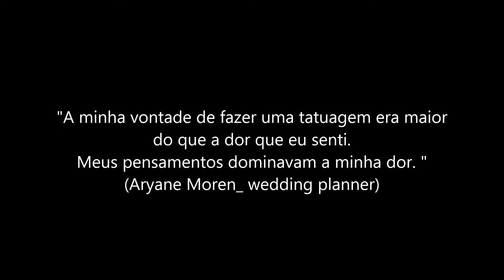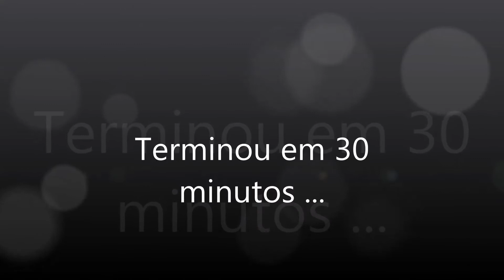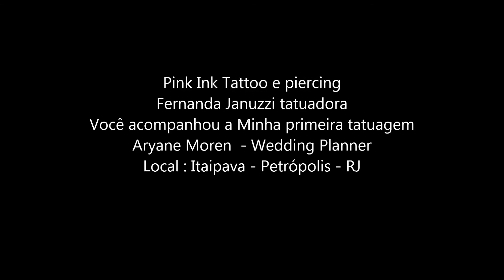Minha primeira tatuagem - Aryane Moren- by Pink Ink Tattoo e piercing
A vida é feita de escolhas. Decisões muitas das vezes dolorosas pelo caminho, mas que no final o resultado de tanta determinação gera resultados. A concentração é o segredo para tornar a dor pequena em meio as dificuldades da vida. Entender que a dor é apenas um estágio passageiro. E que o foco que determina o início e o fim de seus desejos o fará romper e assumir todo e qualquer desafio. Simplesmente por saber que és capaz. Capaz de superar seus próprios medos e vencer o que até antes parecia inatingível. Inspirar a todos que ao seu redor luta para conquistar suas metas. Mas sem objetivos , sem planos , nenhuma meta poderá ser realmente alcançada.